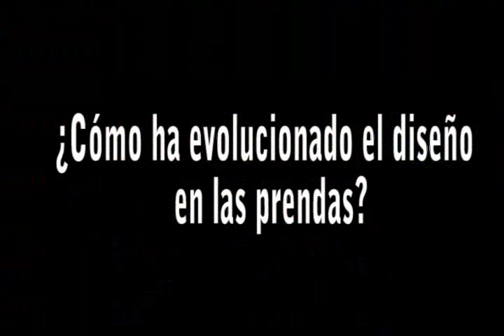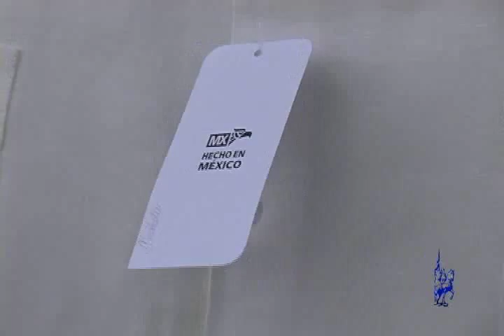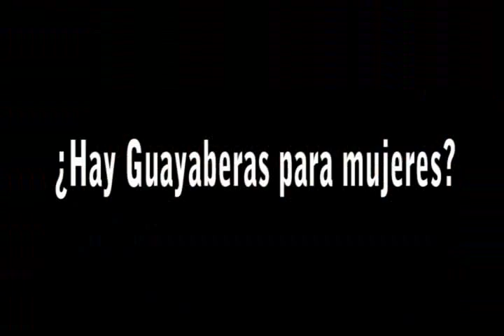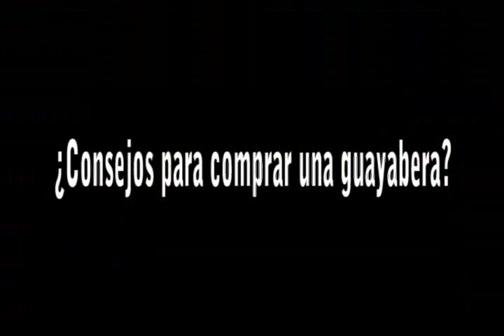Guayaberas Cab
César Cab fabricante de guayaberas explica el origen, tipos y usos de las Gayaberas.